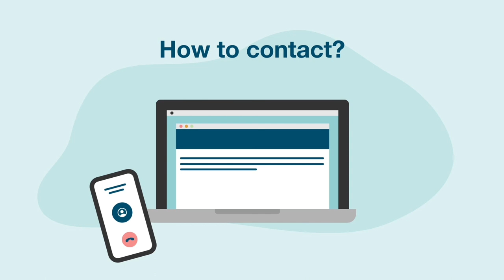Kriol East Side